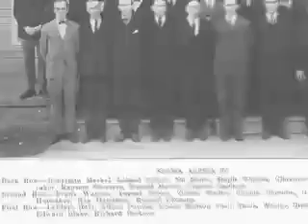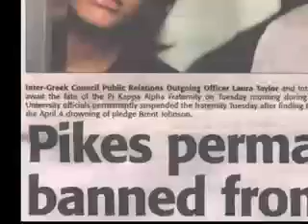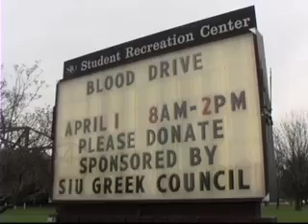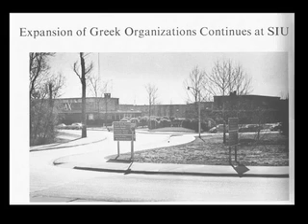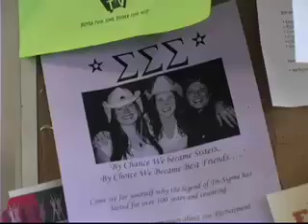Living the Greek Life part 1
Student produced mini-documentary on fraternity and sorority life at southern illinois university, carbondale, 2004.